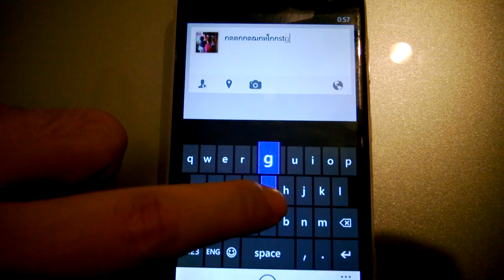Keyboard feature update on Windows phone 8 GDR3 update